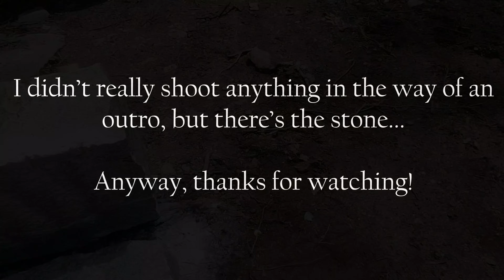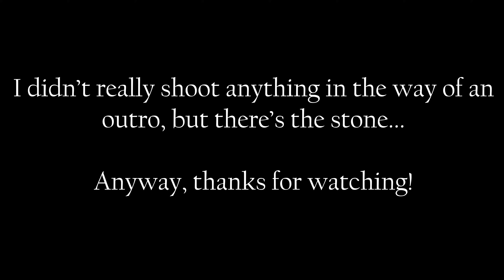Hand Splitting a Step From a Larger Granite Block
A customer was looking for a 5' (1.5M) step, I needed to split one out of a larger block that I have had sitting on the landing for a while.  This split went really well, the stone is off the mountain and the customer is happy.

Watch my previous video on hand splitting granite for more details on the process.